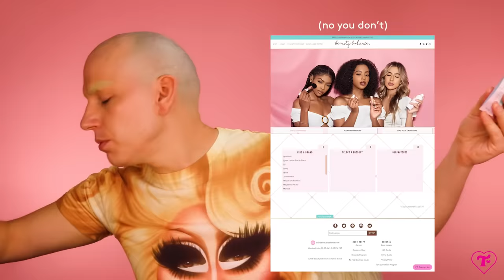Full Face of Beauty Bakerie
Bright Cellars is the monthly wine club that matches you with wine that you’ll love. Get started by taking the taste palate quiz to see your personalized matches.

Full face of one of Trixie's favorite indie brands: Beauty Bakerie! Find out which products are must-haves and which are maybe not so great for drag.